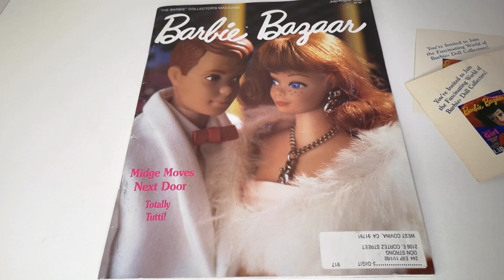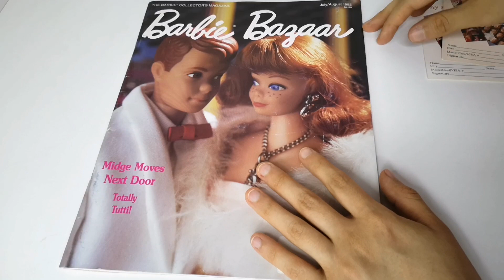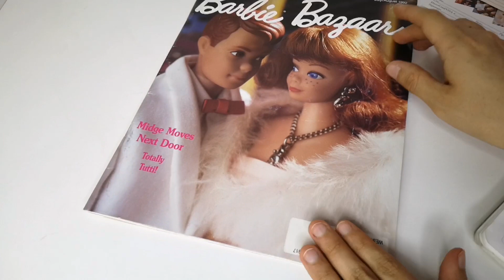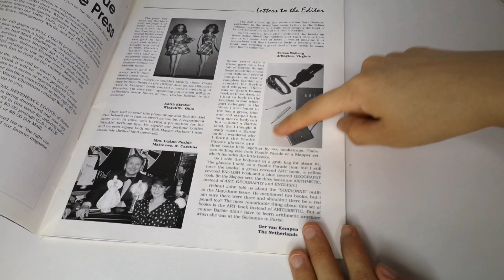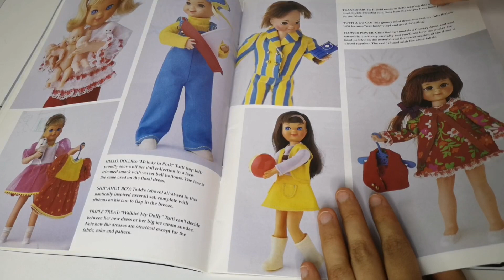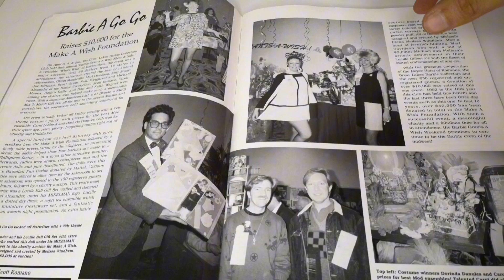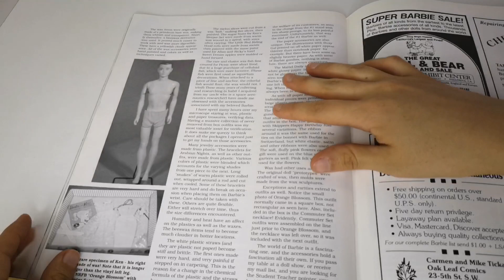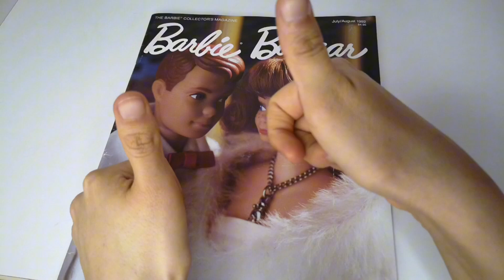Conoce Todo Sobre la Revista Barbie Bazaar para Coleccionistas ❤️🗞 (Jul-Ago 1992)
En este video revisamos la revista Barbie Bazaar, edición de Julio-Agosto de 1992, además conoceremos todos sus detalles, magia e historia. Espero que les guste :D